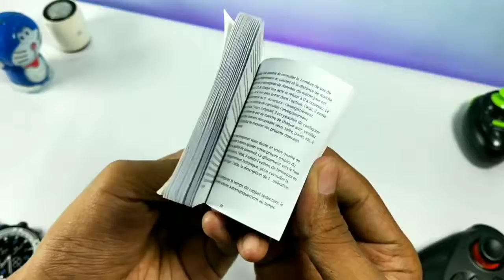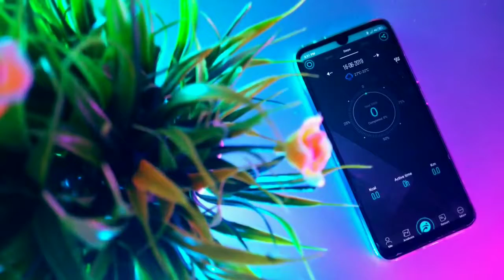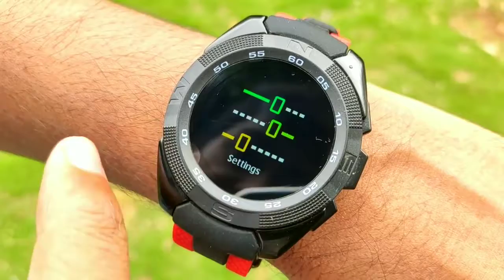The Coolest Smartwatch You Ever Seen!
The Coolest Smartwatch You Ever Seen! This Smartwatch is The Coolest Smartphone Gadget I've Ever seen in such a Cheap Price, This Smartwatch can be Used With Android Smartphones and iPhone, Android Wear is an every Smartphone User Dream to have on his Wrist, So Today I have Reviewed a Cool Looking Cheap Best Smartwatch for Android and Apple iPhone Bakeey l3 Smartwatch Banggood Summer Prime Sale [ Breaking News ]:#2019 Banggood prime summer sale# Banggood's 2019 Summer Prime Sale is about to start with exclusive launches, deals and prizes! Those who join the game center will have the chance to win over 1000 hot prizes! On top of that, a total of $1000.000 in prizes will be given out. The hottest products will be available at historically low prices ! So, what are you waiting for? Join the world’s largest summer sale on June 25!